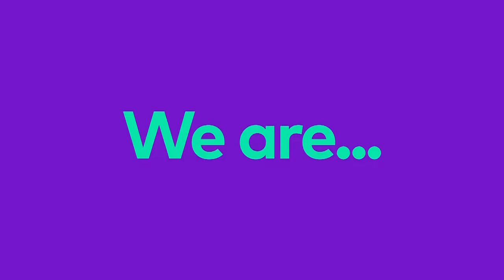BBC UKTV Channel Is Coming to DStv - Get ready!!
BBC UK TV is here, so dont miss a single show